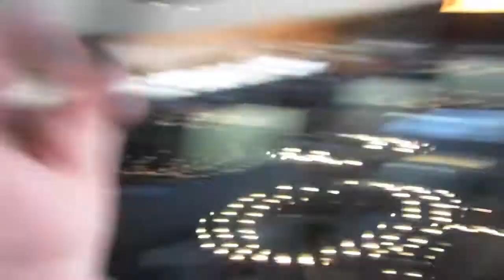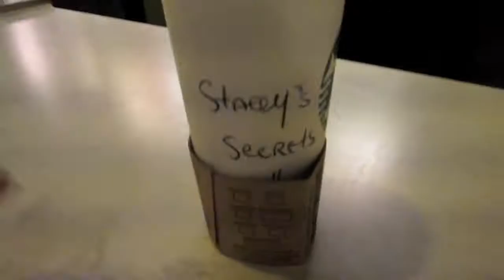Surprised & Scared My Manager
Surprised Manager, Scared Manager

Welcome to Stacey's Secrets 30 DAY VLOG CHALLENGE!!!
Day 6 of vlogging!  Just another day at work?! Let me show you my secret to pulling a fast one on your manager. Learn how to create an enjoyable customer service experience. All while stuffing my face full of my favourite food of course! Asking YOU to comment and tell me - "What would you eat, if you could only eat the same thing every day for a year?"